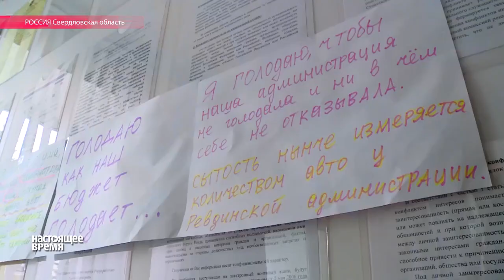"Голодный перфоманс" против шика чиновников Ревды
Жительница небольшого уральского города отказалась от еды, чтобы чиновники поумерили свои аппетиты